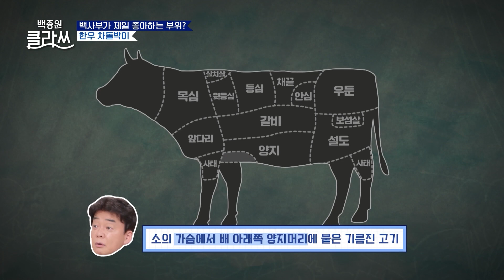[백종원 클라쓰] 오늘이 바로 축제로구나!! 최상급 한우FLEX! 부위 별로 즐길 수 있는 한우의 매력!🐂🥩🍴 KBS 220620 방송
입에서 살살 녹는 최상급 한우FLEX!!
오늘이 바로 축제구나~~
안심 스테이크, 보섭살, 살치살, 등심, 차돌박이
새내기들은 먹기만해 고기는 내가 구울게유~~